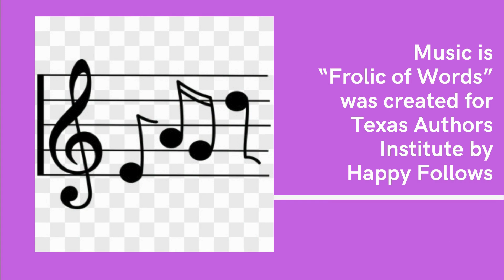Meet Texas Author Jill Beam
What happens to a child who grows up in the shadow of a famous family? In today's episode of the Texas Authors TV podcast, host Charlotte Canion introduces us to Jill Beam, who experienced just that. Together, they discuss Jill’s unique upbringing and her book, Growing Up Rumble.